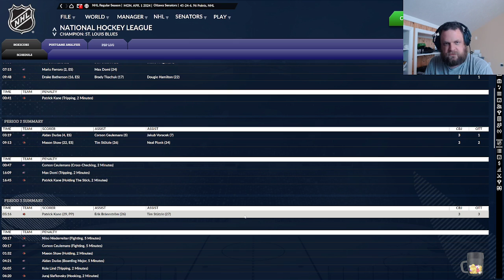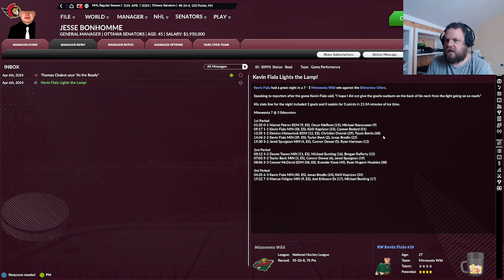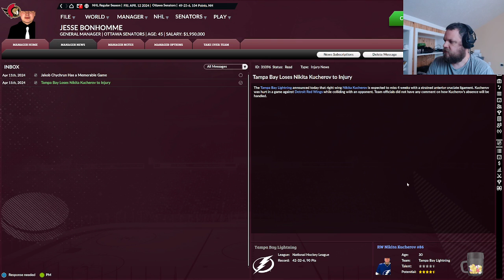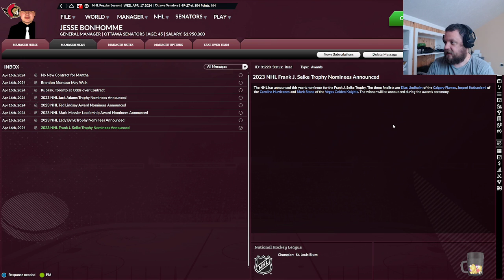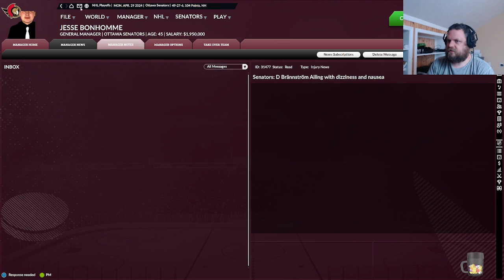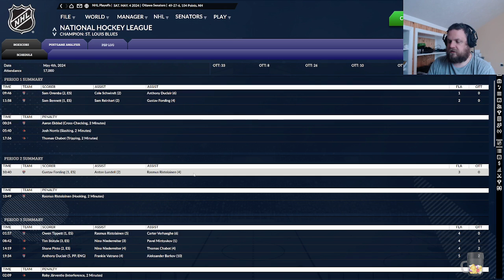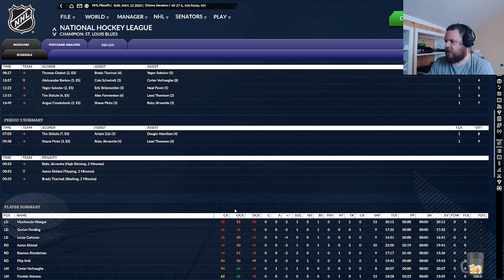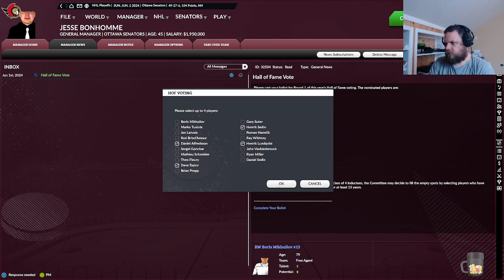Let's Play Franchise Hockey Manager 8 (FHM8) Current Day Ottawa Senators (Ep.26)